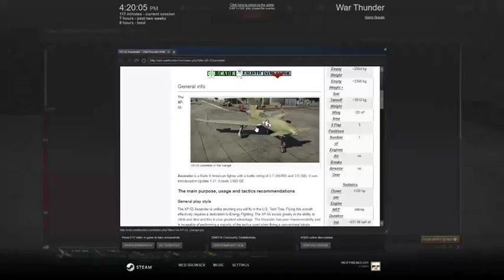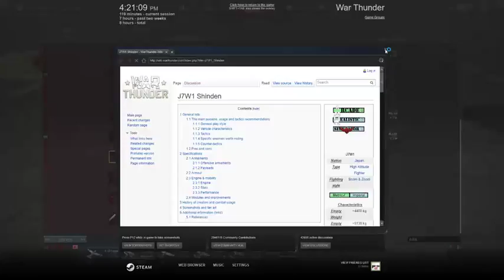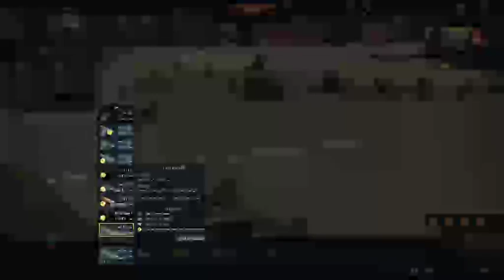War Thunder (PC) Road To Max Rank #44